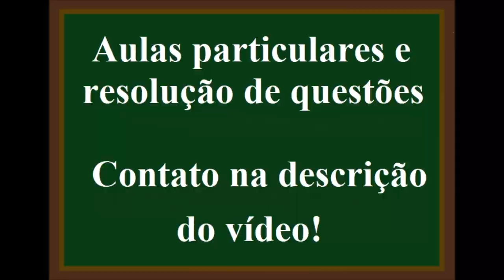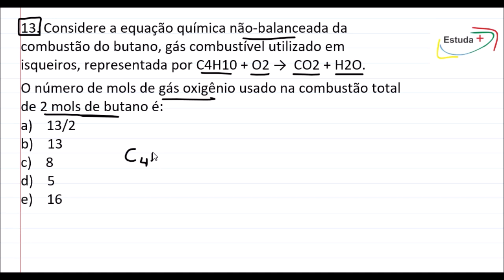O número de mols de gás oxigênio usado na combustão total de 2 mols de butano é:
13. Considere a equação química não-balanceada da combustão do butano, gás combustível utilizado em isqueiros, representada por C4H10 + O2 →  CO2 + H2O.
a)    13/2
b)    13
c)    8
d)    5
e)    16